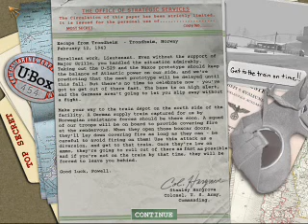Medal Of Honor: Allied Assault - Mission 2: Scuttling The U-529 (4/5)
Medal Of Honor: Allied Assault Walkthrough Part 12